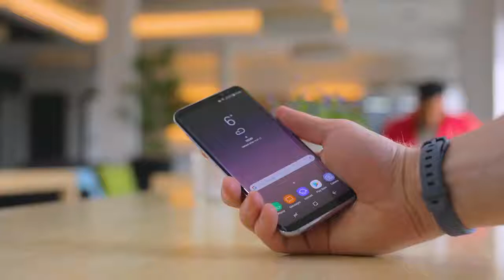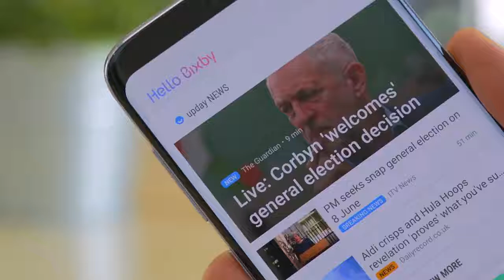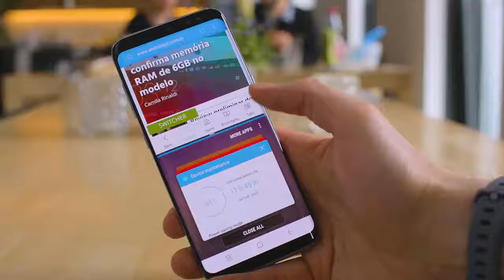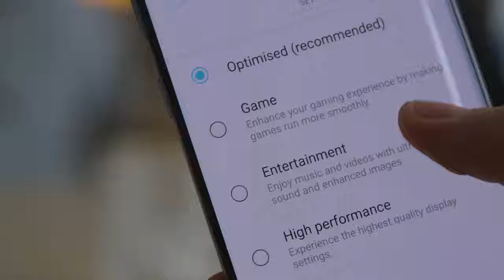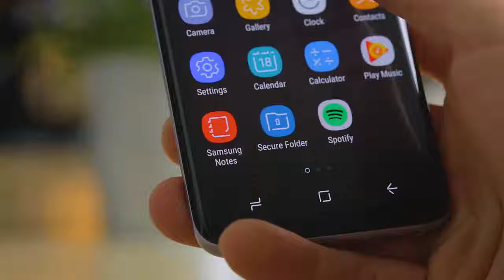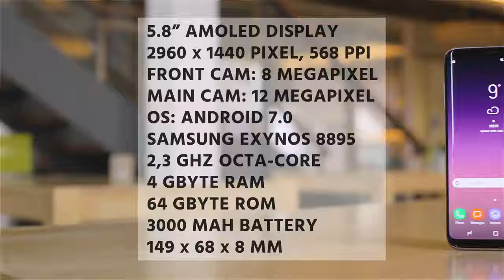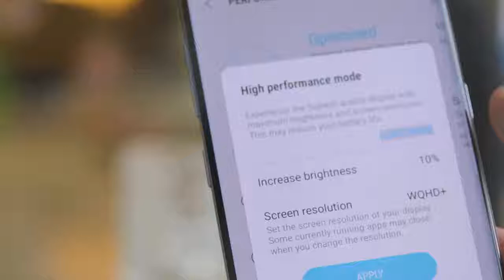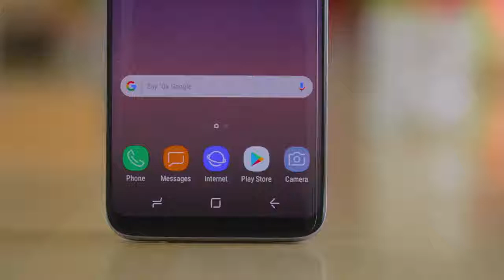GalaxyS8Nation Review Samsung Galaxy S8 Português